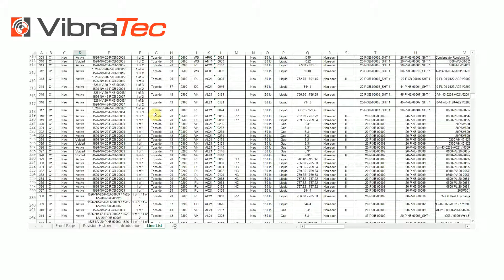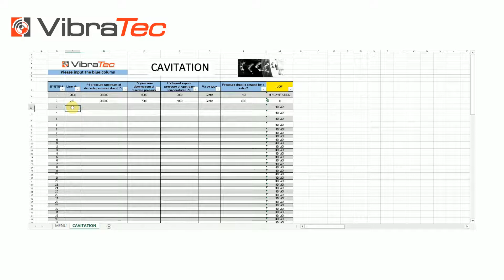VIDEO PIPE VIBRATION TOOL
The Piping Vibration Screening Tool Developped by VIBRATEC, based on Energy Institute Guidelines and VIBRATEC know-how